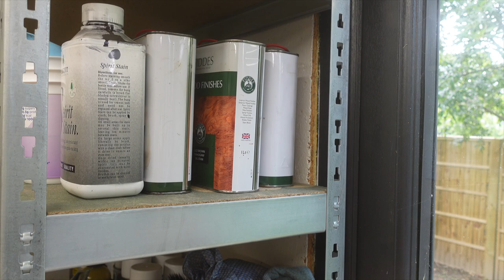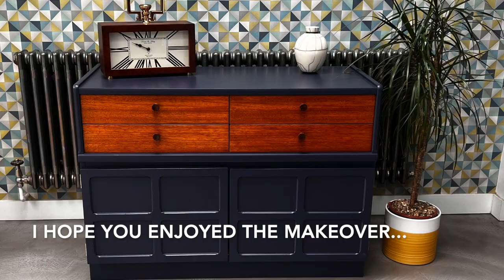Modern Makeover of a Dull Vintage Sideboard | Furniture Makeover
In this video I restore / makeover a vintage mid-century style sideboard, it was a commission from a client who wanted to bring it more up to date and use it as a TV unit.  It was stripped back painted in a stunning  blue with the drawer fronts kept natural for a  lovely contrast.

If you like this video please like and subscribe as it would make a huge difference to my channel, if you have any questions, I would be happy to answer them in the comments

Gary